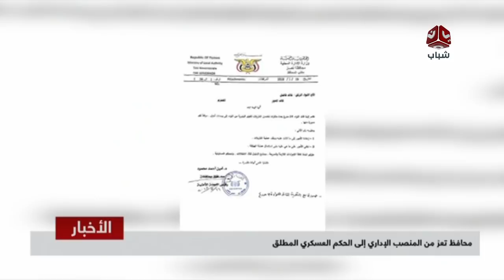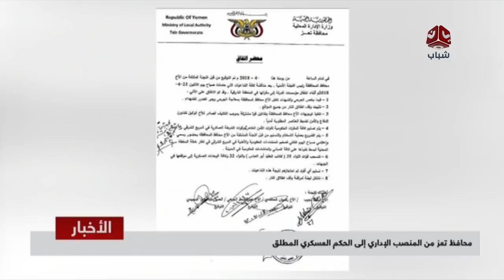محافظ تعز من المنصب الإداري الى الحكم العسكري المطلق | تقرير يمن شباب